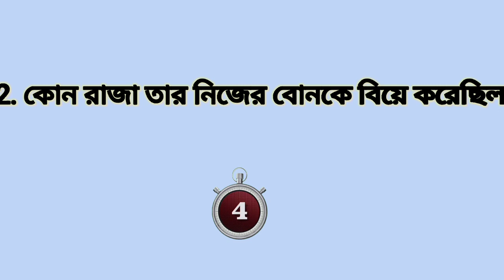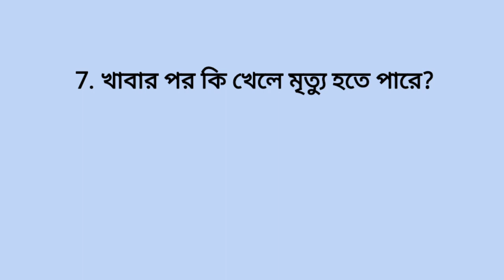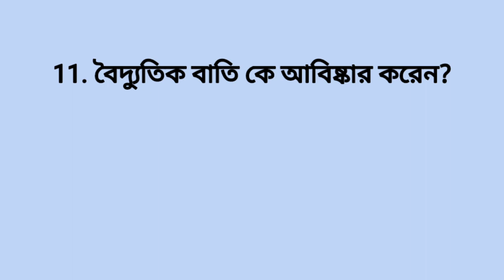Bangla Gk Question and Answer / Bangla Gk/ Bangla Quiz/Bengali Gk/ Bangla Genaral Knowledge /Gk Quiz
Bangla gk and answer / motivatinal speach / motivational speech ininteresting GK